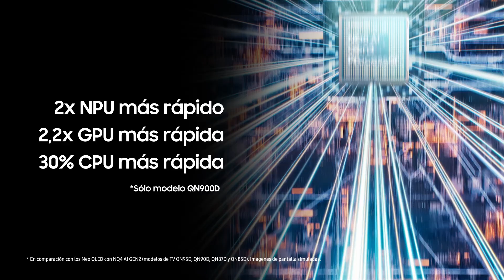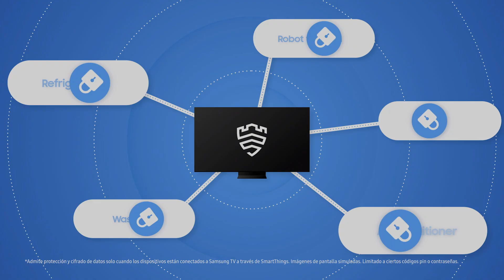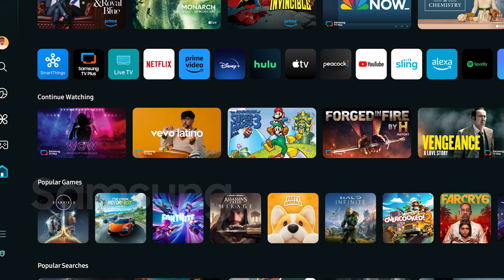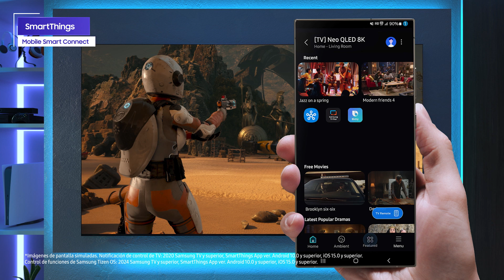¿Por qué actualizar a nuestros televisores? : La IA y la TV son la pareja perfecta | Samsung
Da vida a los contenidos con el poder de la IA.
Descubre las ventajas de un televisor Samsung AI:
Convierte el contenido en una experiencia 8K.
Agudiza y suaviza el movimiento ✅
Disfruta de diálogos claros y nítidos ✅
Optimiza los ajustes de los juegos ✅
Sube de nivel cada momento con más Wow.